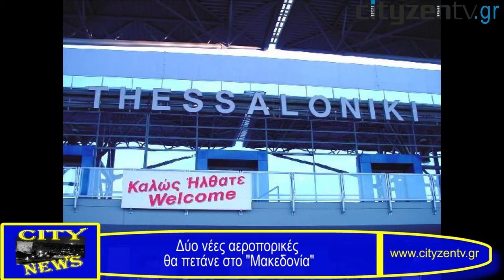City News: Δελτίο Ειδήσεων για τη Θεσσαλονίκη 14-01-2013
Δείτε στο σημερινό (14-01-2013) σύντομο δελτίο ειδήσεων της CityZen webTV:

Κλείνουν από σήμερα 6 εφορίες στη Θεσσαλονίκη και 9 στην υπόλοιπη Βόρεια Ελλάδα
Έδωσαν τα χέρια κι έστειλαν μήνυμα ενότητας Χάντερ- Μυλόπουλος
Χωρίς λεωφορεία του ΟΑΣΘ από την Τετάρτη! Σε επίσχεση οι εργαζόμενοι του Οργανισμού
Ποιοι είναι οι νέοι θεματικοί αντιπεριφερειάρχες Κεντρικής Μακεδονίας
Δύο νέες αεροπορικές θα πετάνε στο Μακεδονία
Τσαμασλής: Νόμιμα και φορολογημένα τα εισοδήματά μου